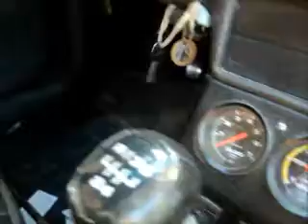SE FOR BEBÊ NÃO DIRIJA, BEBÊ LINDO DIRIGINDO SEU CARRO NA MAIOR MORAL , PETHRUS